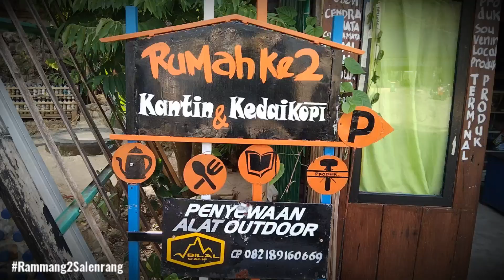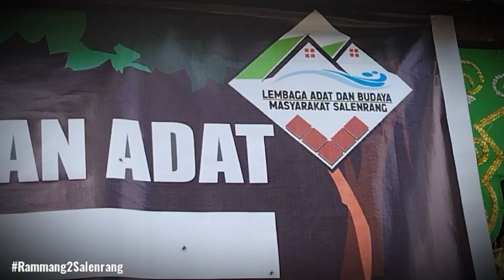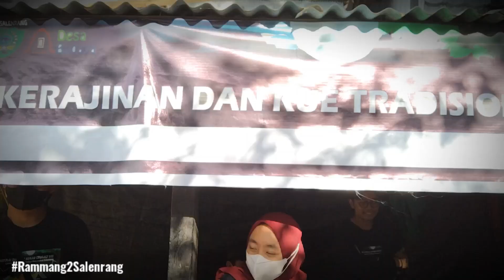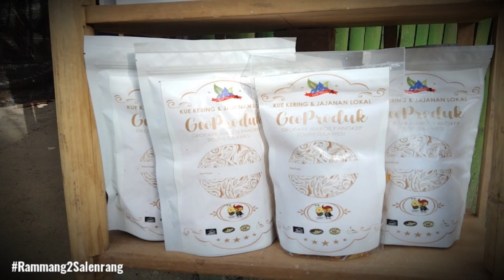Pembukaan Festival Budaya || Kemah Literasi Masyarakat Salenrang 2022 || Rammang-Rammang Maros